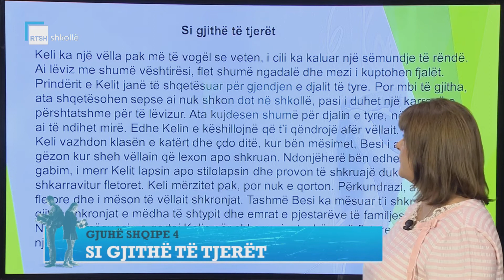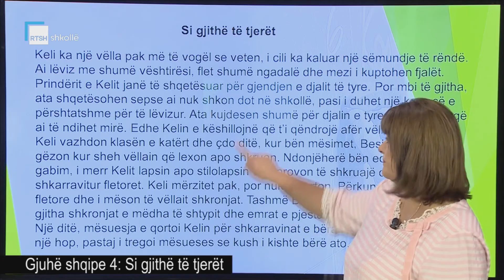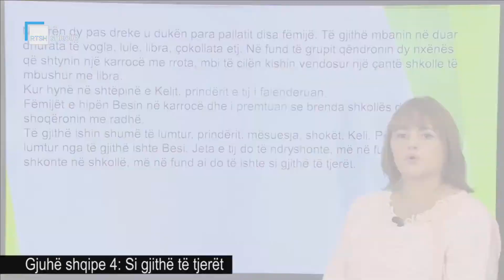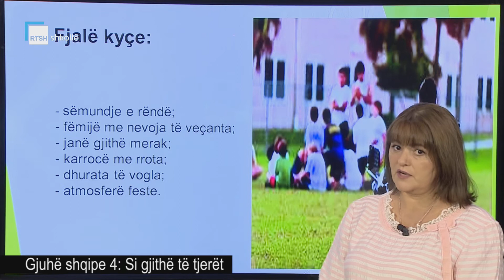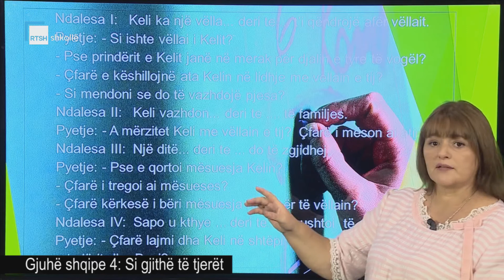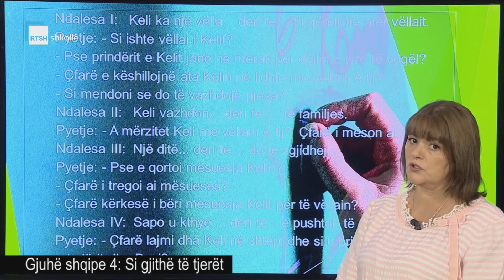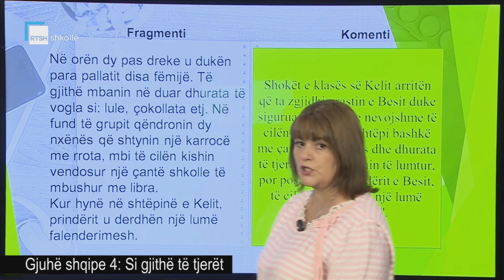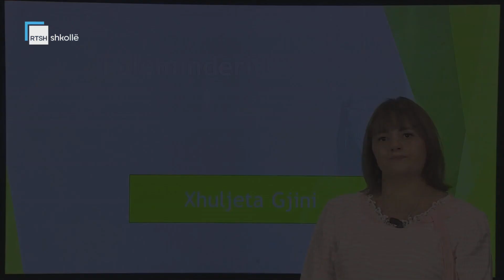Gjuhë shqipe 4 - Si gjithë të tjerët